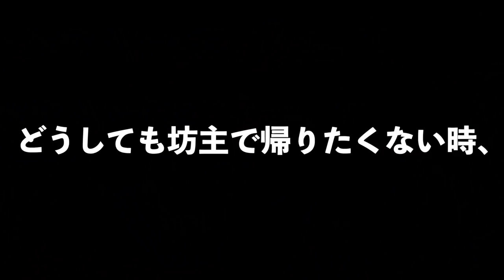ボウズ寸前！最後に頼るルアーはアレ！？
ＳＵＢ！いよいよ4月のスタート！新しい元号は「令和」に決定しましたね！そんな4月1日の動画はボウズ寸前！最後に頼るルアーはアレ！？って事で千葉県、三島湖でバス釣りです。
夕方まで釣りをして丸坊主寸前、、、そんな時に頼りになるルアーをご紹介です！

2019年度は引き続き去年デプスの「コンツアージグ」＆「ブルフラット」で練習したジグストの釣りを色々なルアーに応用して巨大なブラックバスを狙って行きます！ライトリグ方面では去年よりゲーリーヤマモト大好きな釣りガール、メグタスが加わったのでそれぞれ分担して色々なルアー、釣り方に挑戦して行きますよ〜！

TurikouTVの動画
19アンタレスに真紅のスコーピオン⁉︎シマノの2019最新リールが遂に情報解禁！
19アンタレスはアンタレスミニ⁉︎ シマノの総合カタログが素敵過ぎる